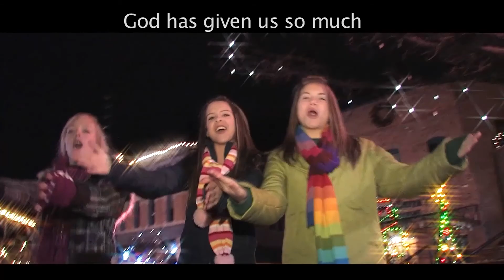Terry Prayed For A Bible | Life Kids | Life Church Calvert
This week we continue to share more about Operation Christmas Child and learn about a special boy named Terry.

Worship Music:
He Loved Us First
Silent Night